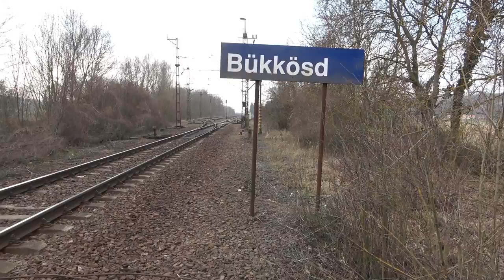2022.03.05 Vonalbejárás 40-es vasútvonal régi nyomvonala. Bükkösd-Abaliget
Bankszámla:
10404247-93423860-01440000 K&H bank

Vacsora János idegenvezetésével bejártuk a régi nyomvonalat Bükkösd és Abaliget között. Folytatás várható Godisa felé.